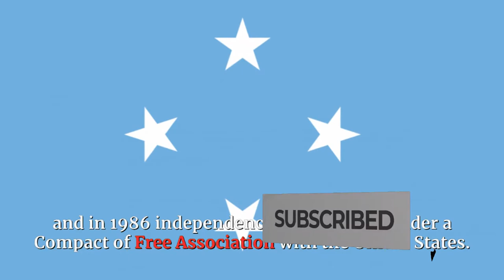LET'S GET LEARNING MICRONESIA IN ALL ITS DETAILS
This video is about MICRONESIA

Micronesia, officially the Federated States of Micronesia, is an island nation in the Pacific Ocean, northeast of Papua New Guinea. The country is a sovereign state in free association with the United States. The capital city of Federated States of Micronesia is Palikir.

The Federated States of Micronesia were formerly part of the Trust Territory of the Pacific Islands, a United Nations Trust Territory under US administration. In 1979 they adopted a constitution, and in 1986 independence was attained under a Compact of Free Association with the United States. Present concerns include large-scale unemployment, overfishing, and overdependence on U.S. aid.

The Federated States of Micronesia is hundreds of small islands divided in seven territories in Micronesia. The term Micronesia may mean the Federated States or to the region as a whole. This area is in Oceania.